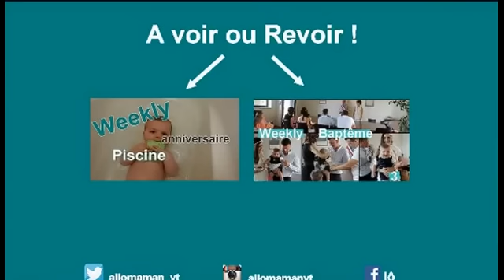WEEKLY fin juillet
♡ Vous pouvez me voir ici aussi :

♡ Adresse mail (Professionnelle uniquement, je ne réponds pas aux autres mails sur cette adresse) :

Lover You !

Laure ♡

♡ AlloMaman Channel